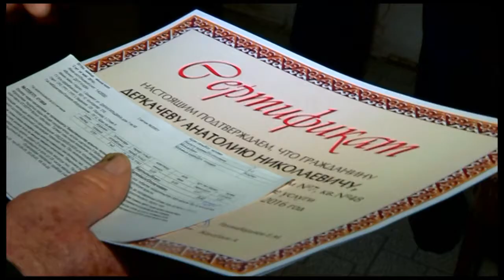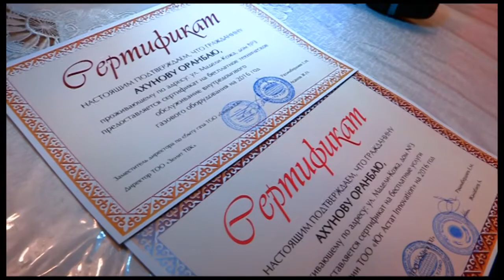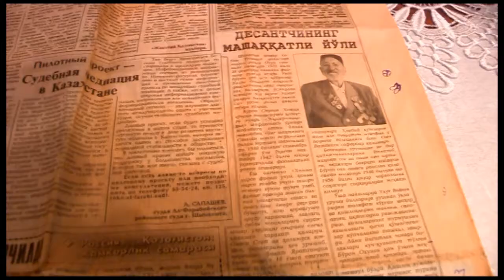ТОО "Омега XXI" поздравило героев войны с днем победы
Денежные сертификаты и продуктовый набор получили ветераны Южно-Казахстанской области. Такой подарок в День Победы казахстанцам, прошедшим по огненным дорогам Великой Отечественной войны преподнесли работники ТОО "Омега-XXI".